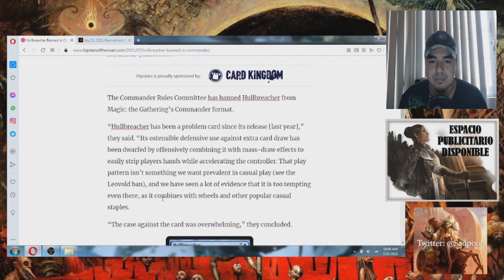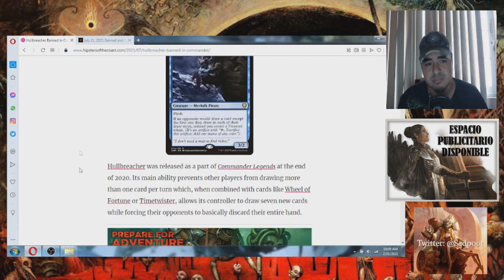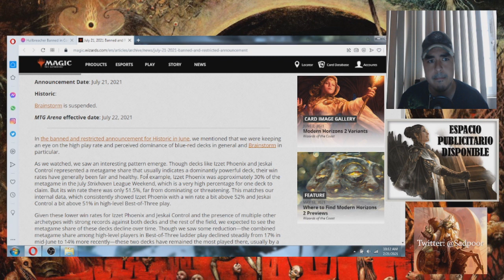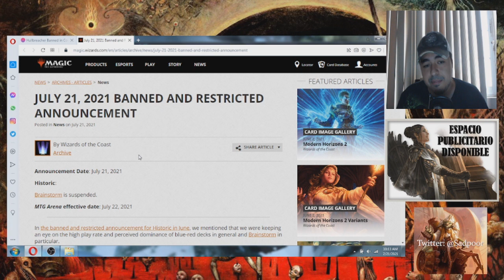¡Nuevos baneos en MTG! | 7/21/2021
¡Que tal!
Tenemos nuevo vídeo en el cual discutimos los nuevos baneos recién anunciados en Magic the Gathering.
¿Fueron justos o injustos?
¡Hablemos de eso!